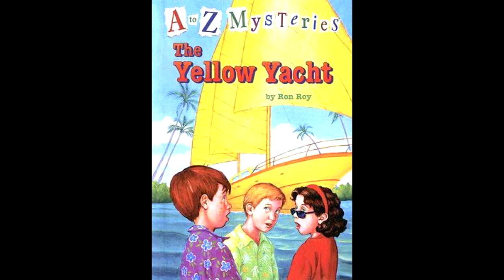The Yellow Yacht 03 12 2021